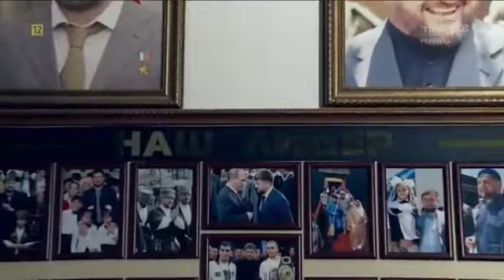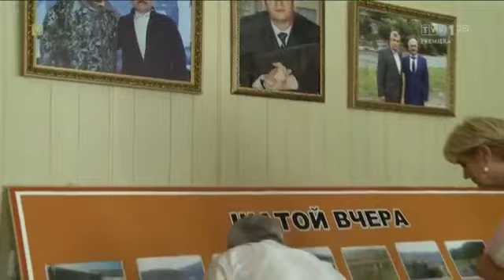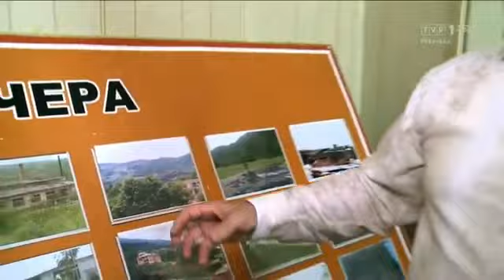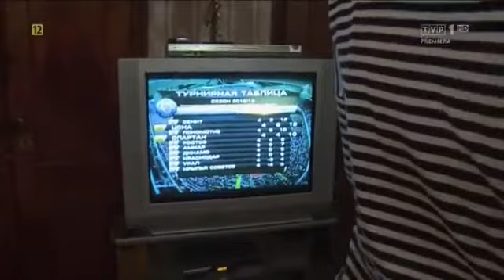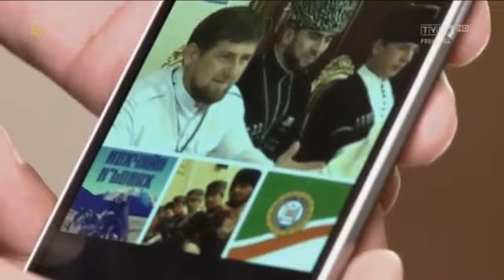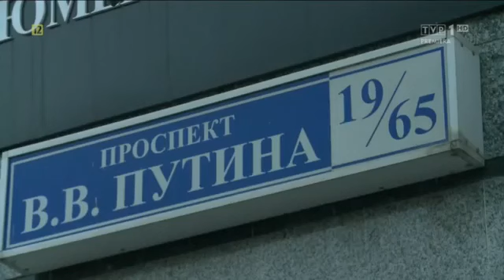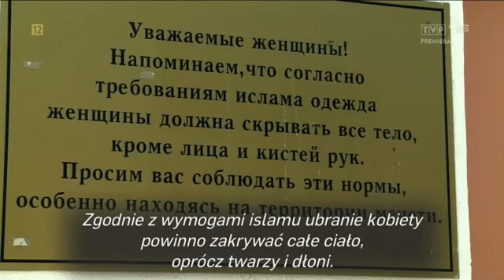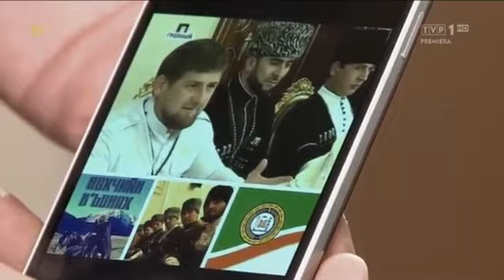Groźny Czeczeński tygrys Putina ( Dokument Lektor PL)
Film przedstawia nowe nieznane oblicze Czeczenii, codzienne życie, obyczaje (mieszankę szariatu z dataem, czyli prawem zwyczajowym), a także rolę i pozycję Kadyrowa namaszczonego przez.

II DOŁĄCZ DO NAS: Co nowego? Strona.

Drapieżniki z bliska - Tygrysy Wladcy Mokradel. Podobał się materiał ? :) Wstrząsająca kronika tortur w XX wieku. O swoich metodach opowiadają. Film przedstawia nowe nieznane.

Zapraszamy na film dokumentalny Barbary Włodarczyk! Każdy, kto odwiedza dziś Czeczenię przeżywa szok. Jej stolica Grozny, która w 2003 roku uznana była przez UNESCO za najbardziej zniszczone.

Dokument ujawnia warunki panujące w rosyjskich więzieniach i koloniach karnych, w których "resocjalizowani" są m.in. więźniowie polityczni.